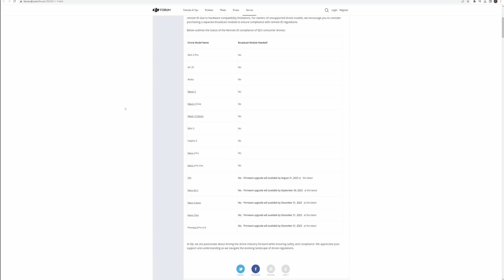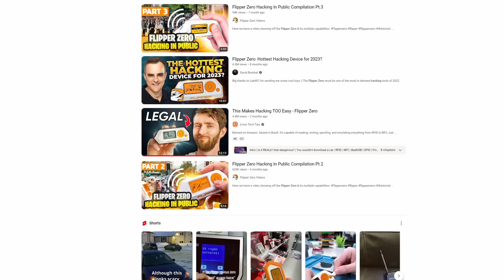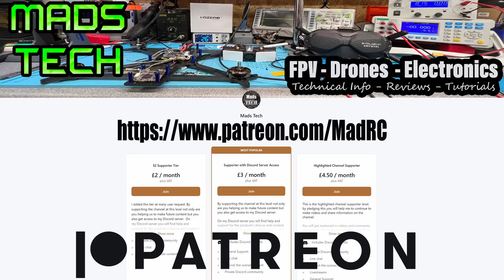Remote ID & FPV - OK I Will Talk About It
Remote ID and Drones on DJI and FPV, RID Is Coming and here is my thoughts.